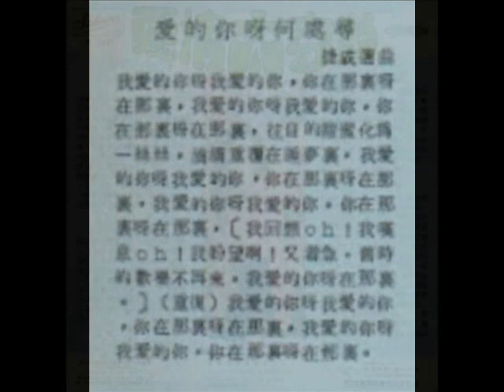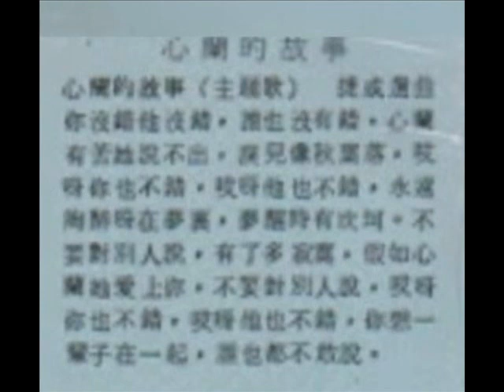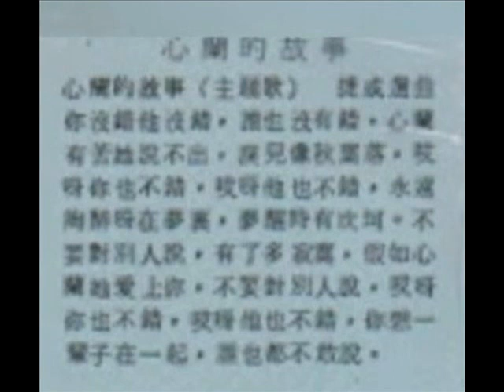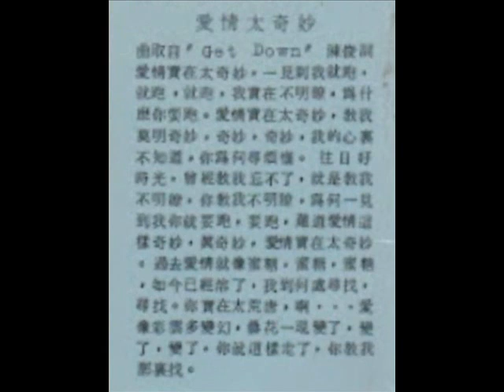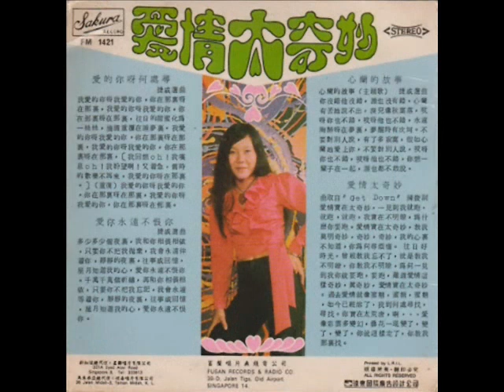1973年 紫凌 – 「心兰的故事」专辑 (4首)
Chinese vinyl record ‘Songs by Linda Yong (Zi Ling)’ accompanied by  band,  The Stylers, FM-1421

This 45 rpm record was produced by Sakura Records. Zi Ling was a popular singer who could sing in different Chinese dialects. She often performed overseas including in Western countries such as Canada and the Netherlands

紫凌  –  「心兰的故事」专辑
Label:  ‎ Sakura Record (樱花嘜) - 「Fusan Records & Radio Co., Singapore」 (富声唱片) – FM 1421
Format: Vinyl, 7", 45 RPM
Country: Singapore, Malaysia & Hong Kong
Released: 1973

Side One
A1 爱的你呀何处寻
A2 爱你永远不恨你

Side Two
B1心兰的故事
B2 爱情太奇妙

Record Company – Sakura Record

The Stylers  (时代乐乐队) 伴奏。